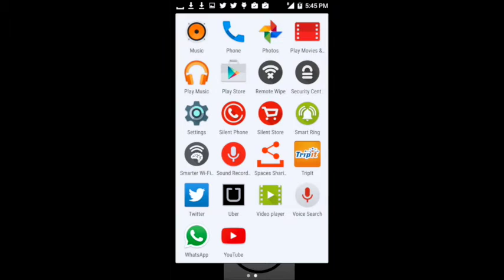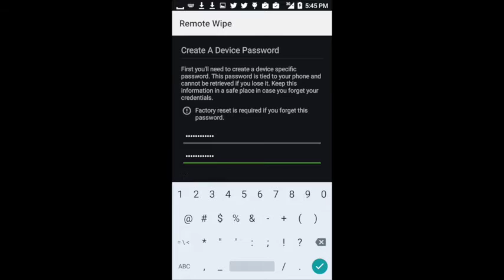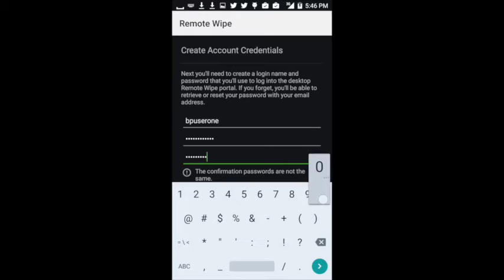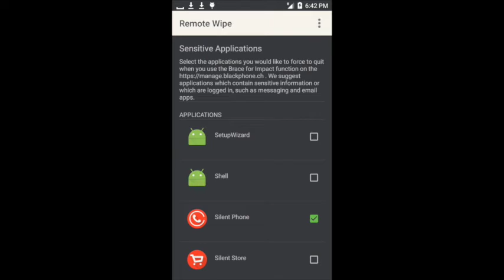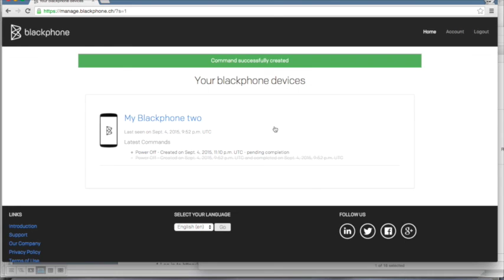Setting up Remote Wipe on Blackphone 2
This video shows you how to power down, close sensitive applications or remotely wipe your Blackphone 2 using the built in Remote Wipe app.